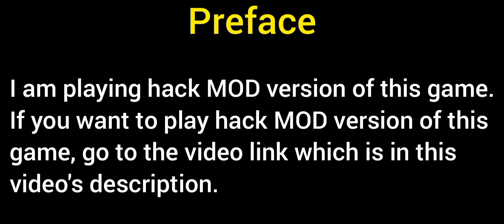BIA3 chapter 9 mission 2 by flamethrower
Mission 2: Gunners

BIA3 campaign 9 mission 2
BIA3 chapter 9 mission 2
BIA3 chapter 9 gunners
BIA3 campaign 9 gunners
Brothers in Arms 3 campaign 9 mission 2
Brothers in Arms 3 chapter 9 mission 2
Brothers in Arms 3 campaign 9 gunners
Brothers in Arms 3 chapter 9 gunners